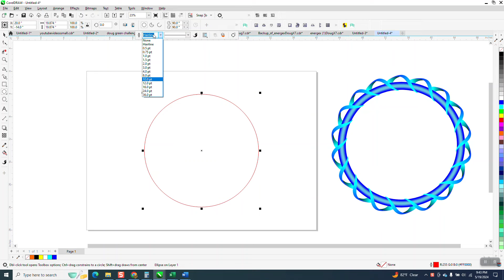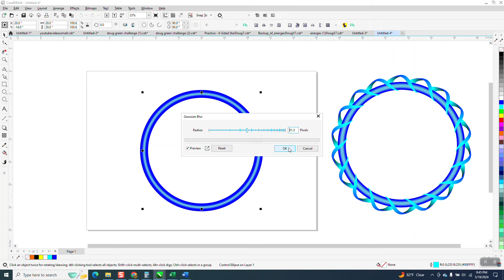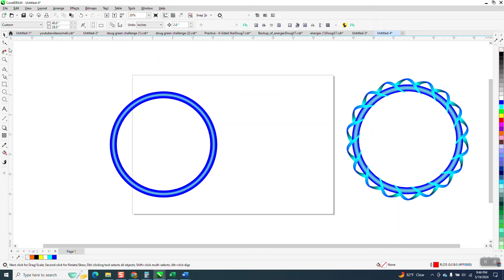Corel Draw Tips & Tricks Cool Design and a couple problems Part 2